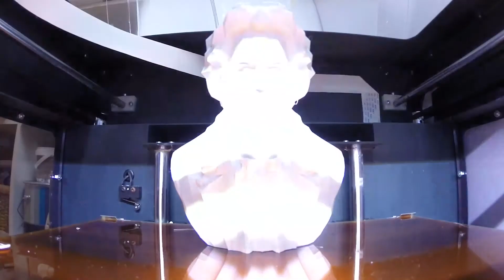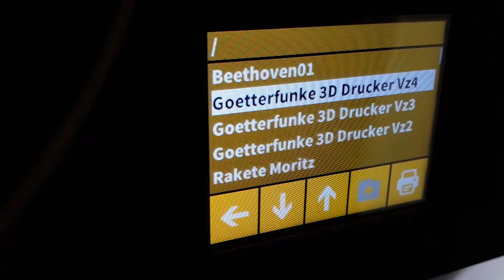Beethoven Sounds with 3D Drucker, by Gabriel Schneider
SolidarityForMusic - Thank you Gabriel Schneider!

MUSICAL NOTES TO SUPPORT MUSICIANS IN NEED
An aid campaign for musicians in Switzerland

The coronavirus crisis has changed the world. This is affecting musicians in particular. Most of their performances this year have been cancelled. Together, we can all help them. And you can help too. With music performances that are then transformed into hard cash.

From 12 August to 11 September 2020 we have collected a total of 374 videos, and all of them are amazing! Your moving musical contributions added up to a total of 763’299 musical notes. This means we exceeded our target – and we’re delighted!

We are overjoyed at the support we received. Thank you! We would also like to thank our generous donors and all of the partners involved!